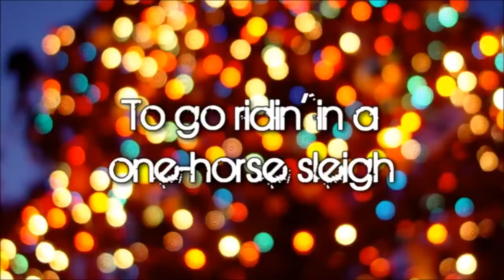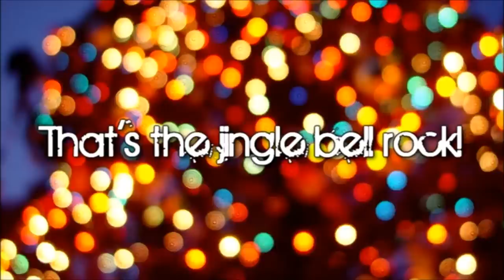Jingle Bell Rock Sing Along (Short version of Glee)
Shorter version of the Glee sing along.  Christmas song for Chapman's school sing along.